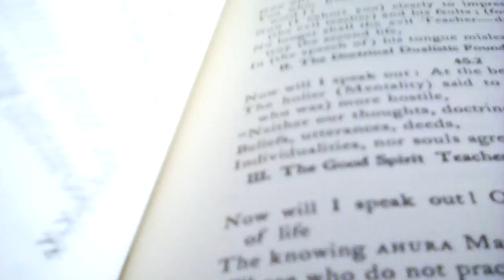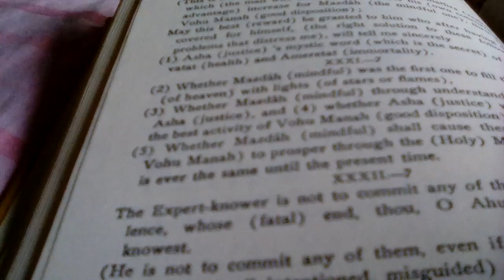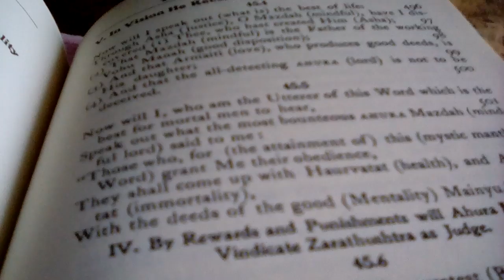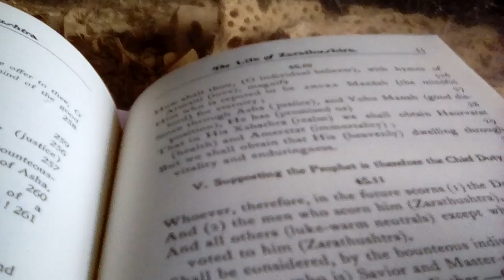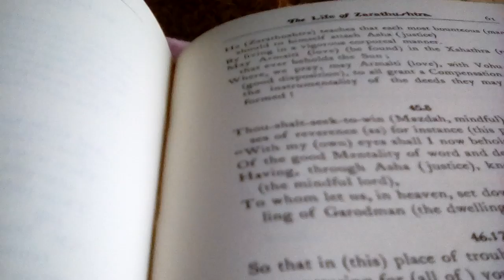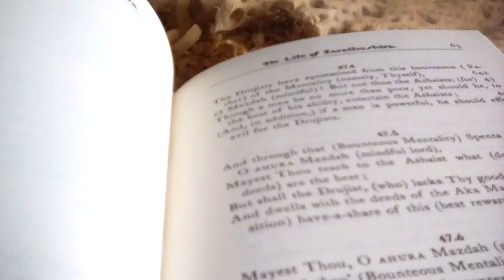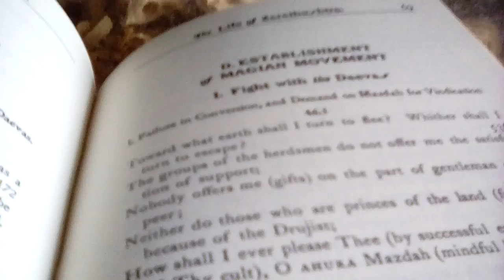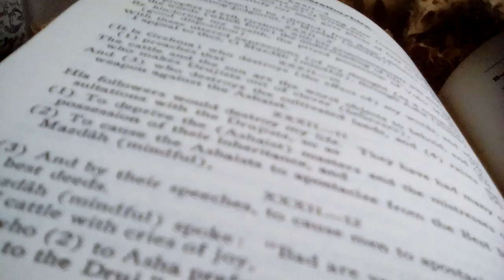The Life of Zoroaster Avesta Gathas English Translation by Kenneth Sylvan Guthrie 4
The Life of Zoroaster Avesta Gathas English Translation by Kenneth Sylvan Guthrie 4 is a reminder to seek love and power in this world and the next.